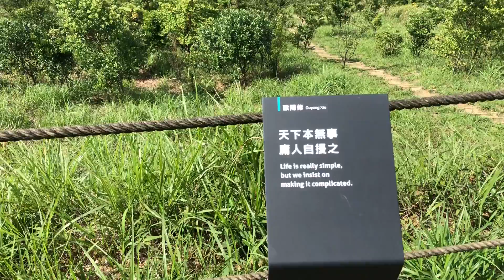201805_Taimo1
201805_Taimo1